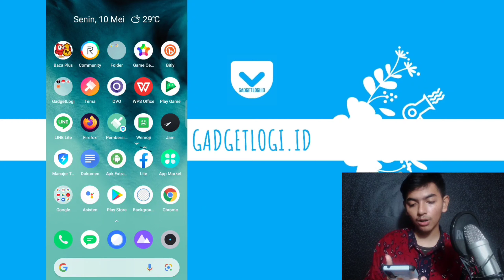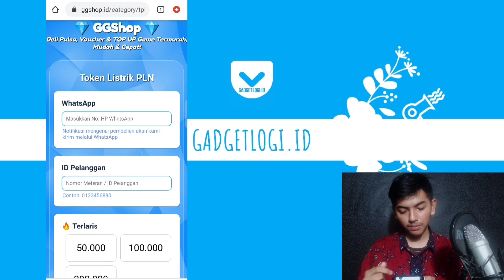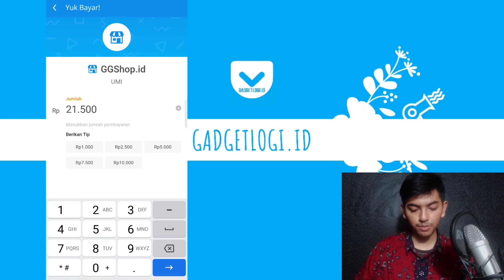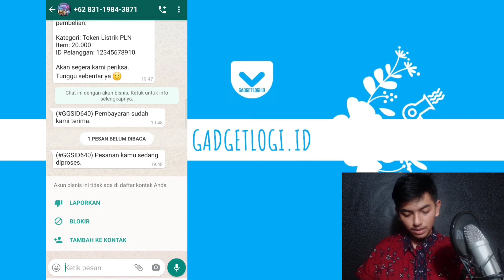CARA BELI PULSA TOKEN LISTRIK PLN SECARA ONLINE (HARGA LEBIH MURAH)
Token listrik PLN biasanya bisa dibeli di Alfamart, Indomaret ataupun konter HP.

Nah, jika kamu sedang malas keluar rumah maka jangan khawatir karena kamu bisa membeli voucher listrik PLN secara online.

Selain mudah, dengan cara ini kamu juga bisa mendapatkan harga yang lebih murah. Misalnya token listrik 50rb yang biasanya kamu beli dengan harga Rp. 53.500 maka dengan cara ini kamu bisa beli dengan harga Rp. 51.500.

Dengan cara ini kamu bisa beli pulsa token PLN dimana saja dan kapan saja.